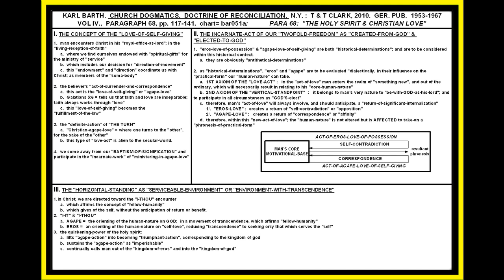KARL BARTH: "CHURCH DOGMATICS"; VOL. IV, PARA. 68, PP. 117-141; "RECONCILIATION", LESSON #51